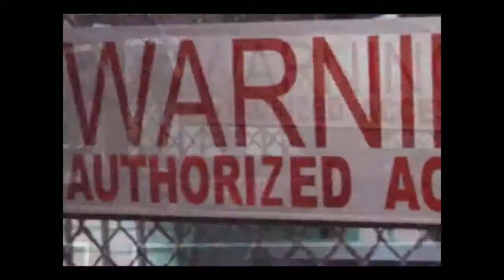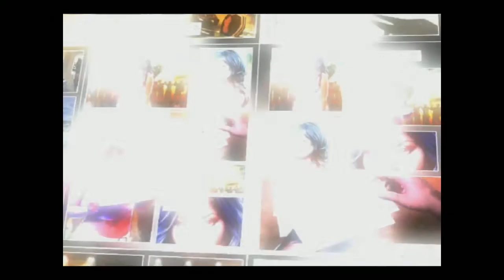Need for Speed Underground 2 Gameplay Commentary Part 3 More Races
Lots of them.

Tags : (Video,Game) let's lets play commentary with gameplay live battle PC com playthrough through walkthrough walk episode pt pt. Mod Part game gaming ep ep. games part 2 two need for speed underground racing city open wold free roam city upgrade car